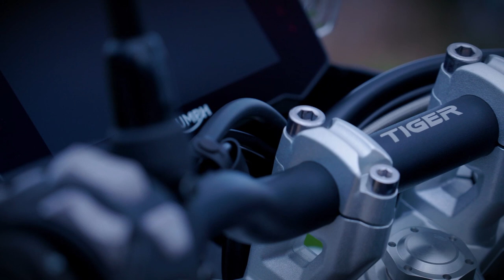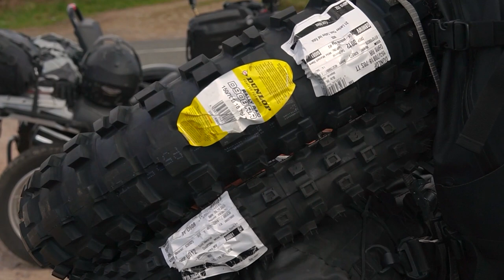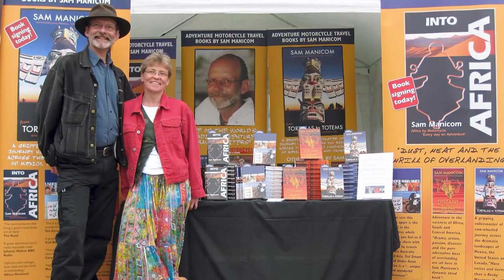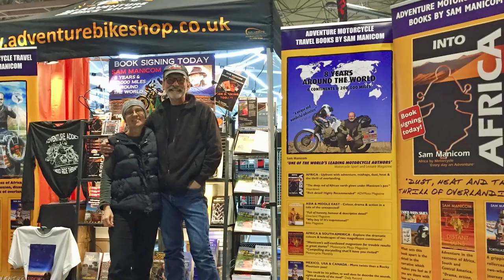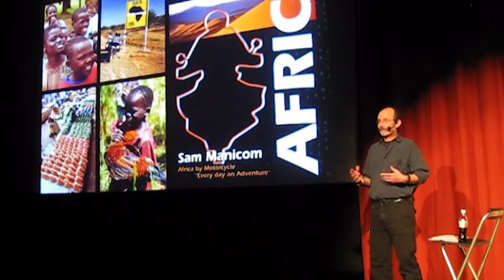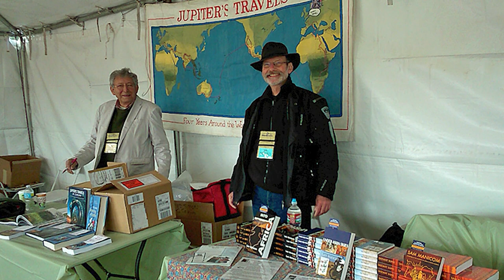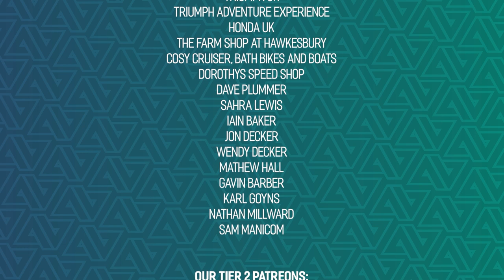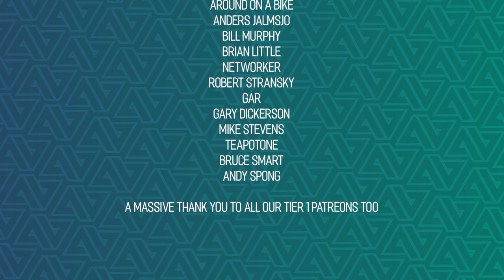Adventure Bike TV | Season 8 | Episode 1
Here is the first episode from our new season. You can watch the rest of the series for free on the Dunlop

Its Free to watch, you don't have to sign up or anything!